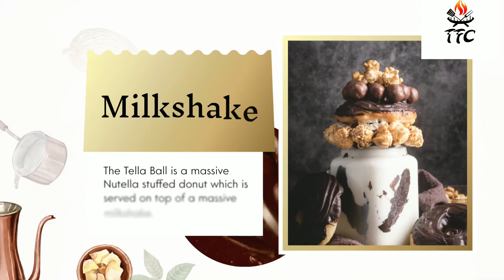TFC KFC shorts